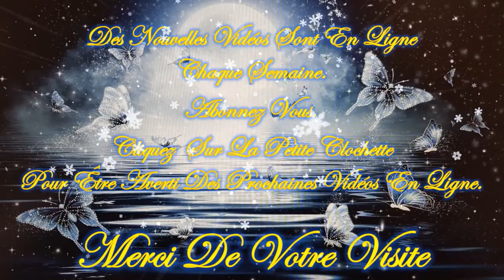🎄☃️Guidance intemporelle de ce Mercredi 22 Novembre 2023☃️🎄